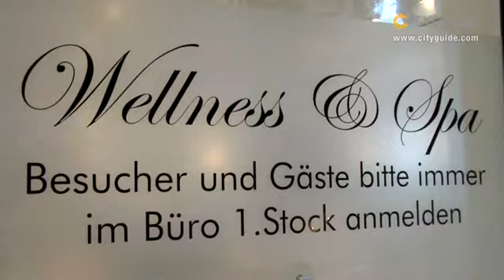CITYGUIDE - Spatec Freizeit Anlagen GmbH Herisau Schweiz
Wellness bedeutet eine Auszeit vom stressigen Alltag zu nehmen und Körper, Geist und Seele gleichermaßen zu verwöhnen.
Erleben Sie eine Ausstellung, die zeigt was der Begriff "Wellness" alles bedeuten kann.